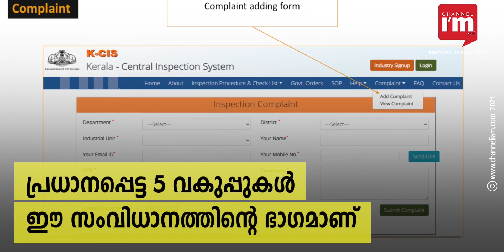വ്യവസായ സ്ഥാപനങ്ങളിൽ ഉദ്യോഗസ്ഥർക്ക് വെറുതെ കേറി മേയാനാകില്ല..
സംസ്ഥാനത്ത് വ്യവസായ സ്ഥാപനങ്ങളിൽ കേന്ദ്രീകൃത ഓൺലൈൻ പരിശോധനാ സംവിധാനമായി.
കേരള സെൻട്രൽ ഇൻസ്പെക്ഷൻ സിസ്റ്റം പോർട്ടൽ വഴി പരിശോധന സംവിധാനം സുതാര്യമാകും.
വ്യവസായ സൗഹൃദാന്തരീക്ഷം സൃഷ്ടിക്കുന്നതിന്റെ ഭാഗമായാണ് പോർട്ടൽ‌ ആരംഭിച്ചത്.
KSIDC, നാഷണൽ ഇൻഫോമാറ്റിക്സ് സെന്ററിന്റെ സഹായത്തോടെ വികസിപ്പിച്ച ഓൺലൈൻ സംവിധാനമാണ് ഇത്.
പൊതുജനങ്ങളുടെ പരാതി പോർട്ടലിൽ നൽകിയാൽ ബന്ധപ്പെട്ട വകുപ്പുകളിലേക്ക് കൈമാറും.
പരിശോധന കഴിഞ്ഞാൽ 48 മണിക്കൂറിനുളളിൽ റിപ്പോർട്ട് ഓൺലൈനിൽ ലഭ്യമാക്കണം.
സംരംഭകർക്ക് പരിശോധന റിപ്പോർട്ട് ഓൺലൈനിൽ പരിശോധിക്കുന്നതിനും എടുക്കുന്നതിനും കഴിയും.
ഒരു സ്ഥാപനത്തിൽ ഒരേ ഉദ്യോഗസ്ഥൻ തുടർച്ചയായി പരിശോധന നടത്തില്ല.
പൊതുജനപരാതികളിൽ വകുപ്പ് മേലധികാരിയുടെ അനുമതിയോടു കൂടി മാത്രമായിരിക്കും നടപടി.
പരിശോധനയെ കുറിച്ചുളള അറിയിപ്പ് മുൻകൂട്ടി സ്ഥാപനത്തെ അറിയിക്കും.
പരിശോധനയ്ക്കുളള ഷെഡ്യൂൾ ഈ പോർട്ടലിലാണ് ക്രമീകരിക്കുന്നത്.
മുൻകൂട്ടി തയ്യാറാക്കിയ ചെക്ക്ലിസ്റ്റ് അടിസ്ഥാനമാക്കിയാകും പരിശോധന.
തദ്ദേശ സ്വയംഭരണം, ഫാക്ടറീസ് ആൻഡ് ബോയിലേഴ്സ്, മലിനീകരണ നിയന്ത്രണ ബോർഡ്, തൊഴിൽ, ലീഗൽ മെട്രോളജി എന്നീ വകുപ്പുകൾ ഈ സംവിധാനത്തിന്റെ ഭാഗമാണ്.